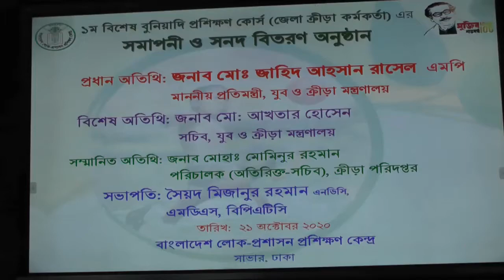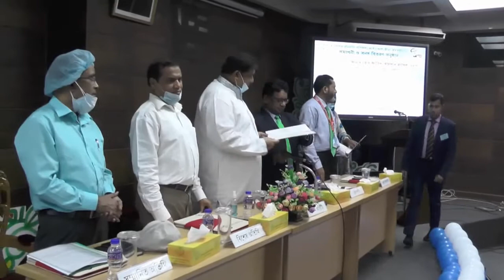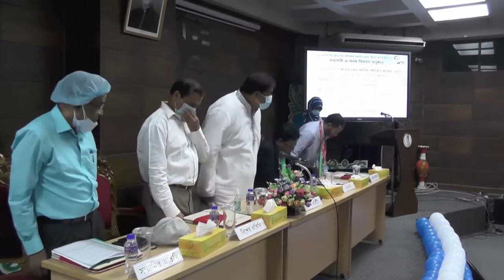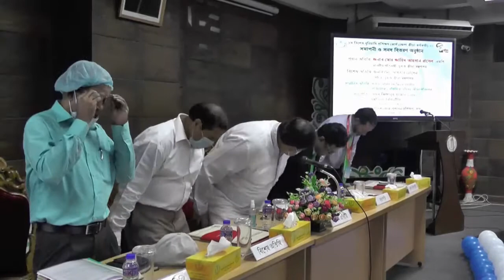1st sftc clossing bpatc zilla krira officer 05